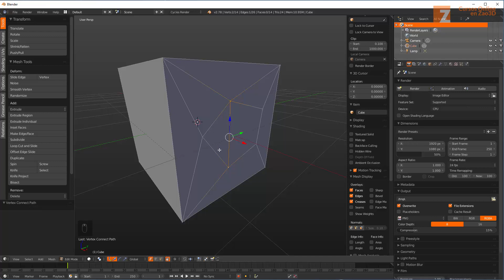La herramienta Connect Vertex | Aprende 3D con Blender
Una herramienta muy sencilla y rápida de utilizar dentro de Blender. Con Connect Vertex podremos unir dos vértices seleccionados de una forma rápida. Es de las más fáciles y usadas en cualquier programa de modelado.

¡A disfrutar con Blender!